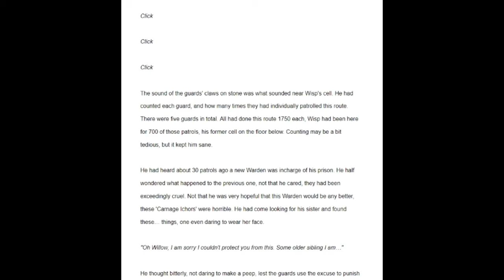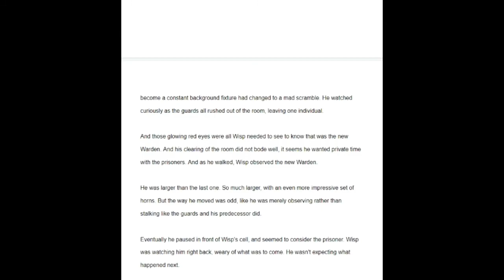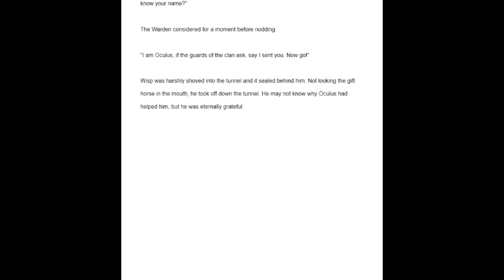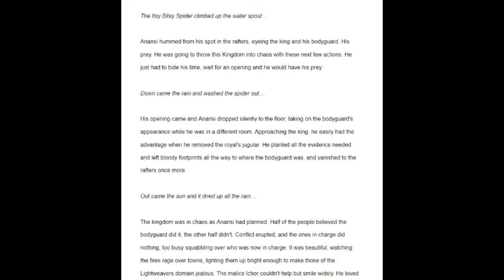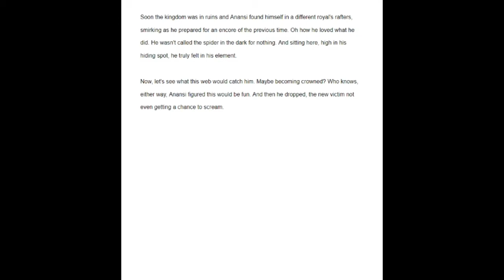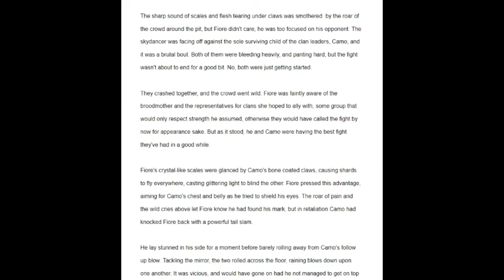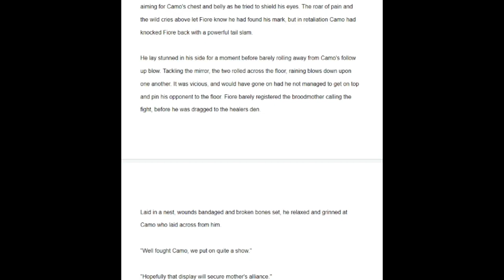Crusader reading night - 02 (a brawl, the prisoner and the spider)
Our second attempt at reading awesome stores from our good friend Clair with many more stories to come. first little thing i apologies for some of the reading im still getting use to it and second. why did no one tell me that i have a bad lisp?